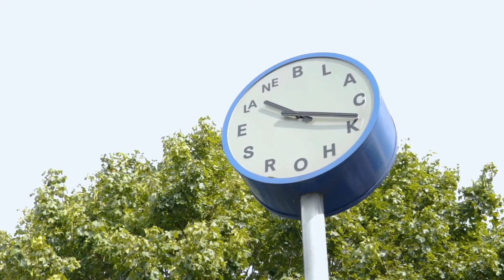BLACK RESILIENCE AGENDA BROWN INTRO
Stories of strength. Stories of courage. Stories of triumph over adversity. This is Black Resilience, the next chapter in the New Chieftains.
And we’re searching for more people to be part of it. Know an amazing individual whose voice needs to be heard? Nominate them today.
We can feature them in this powerful picture-led storytelling.